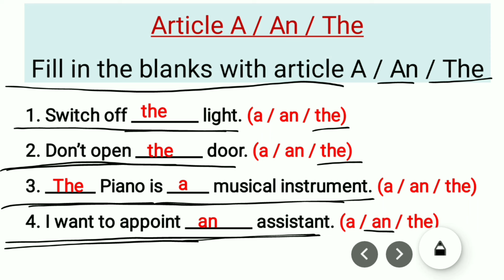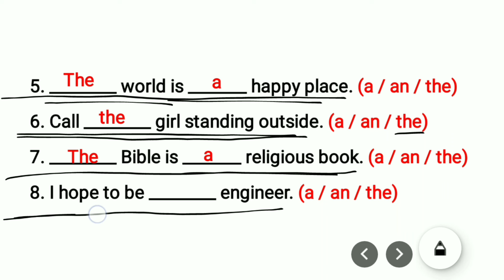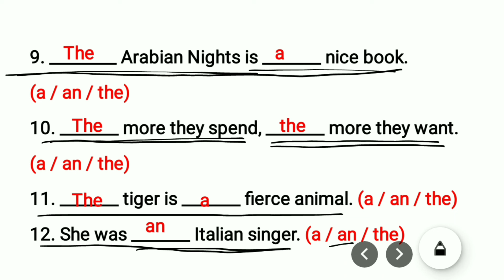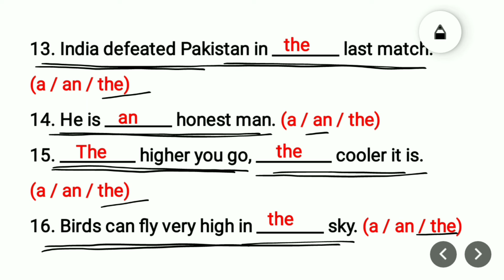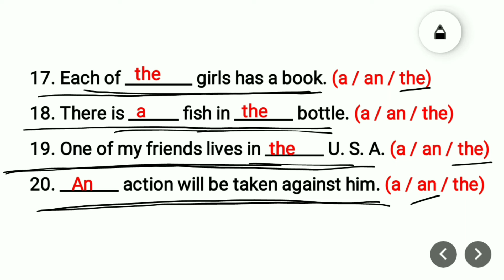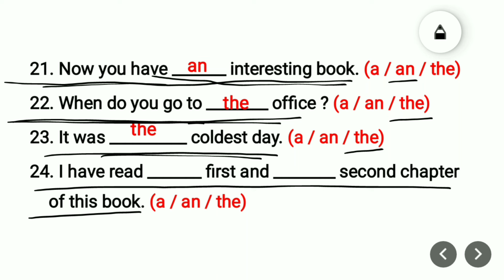Fill in the blanks with Article A, An, The | English Grammar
Fill in the blanks with Prepositions | English Grammar
All Tenses Blanks | Fill in the blanks using proper verb form |  English Grammar Std 6 to 12
Present Perfect Tense | Fill in the blanks using proper verb form | : English Grammar |
Present Perfect Tense : Fill In The Blanks : English Grammar
English Grammar Simple Future Tense : Fill In The Blanks
Tenses fill in the blanks
english grammar tenses for all classes

English verbs fill in the blanks